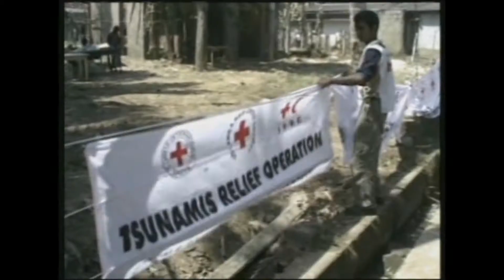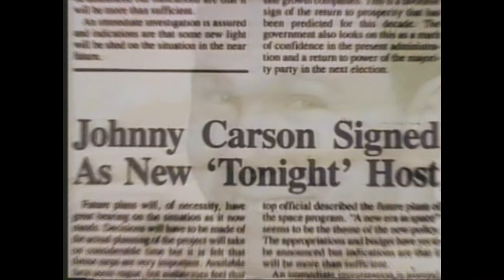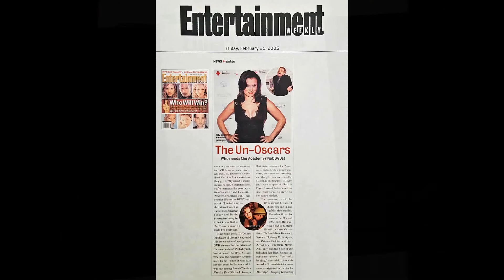Johnny Carson Award, Larry David, 2005 DVDX Awards, Scott Hettrick